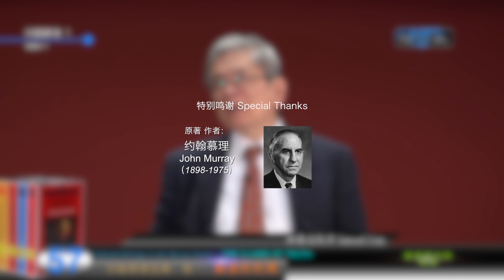约翰默里选集卷1 57q&a1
简介：
约翰慕理John Murray 是二十世纪重要的
改革宗神学家，多年来在威敏斯特神学院任教
系统神学。透过仔细的原文解经建立
扎实的神学。著有《罗马人书注释》，
《再思救赎奇恩》，《亚当的罪的归算》，
《伦理原则》等。后人将他生前所
着的论文，课程讲义，讲道，评论，
短文等收集为《慕理选集》四卷
  (The Collected Writings of John Murray,
Volumes 1-4, Banner of Truth Trust)。

本视频系列乃选自第一卷的神学性论文。
清晰扼要，以解经为依据，意义深长。